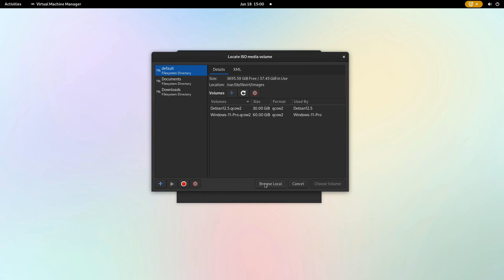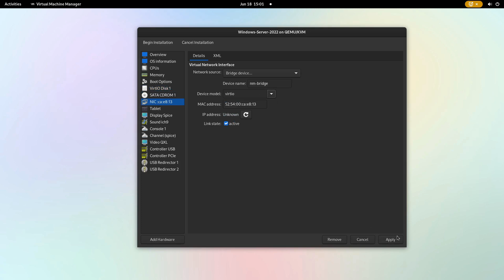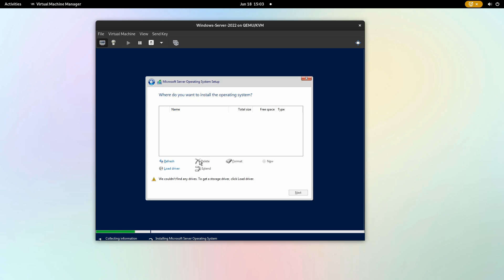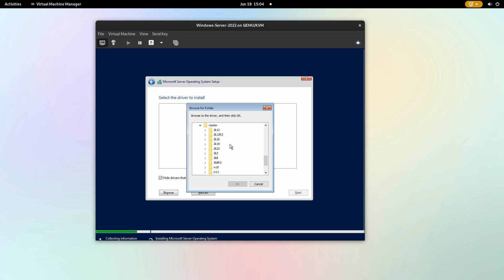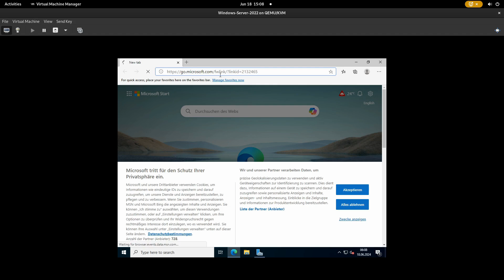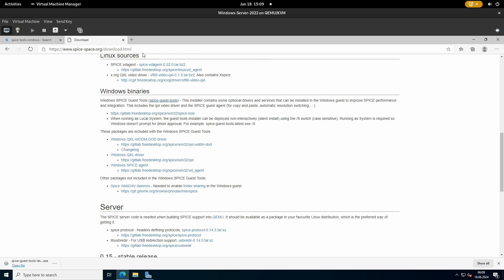Windows Server in KVM Installation Tutorial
Today I'll show you how to install a Windows Server in KVM. I'll show you how to install the VirtIO Drivers for best performance. I'll also show you how to get the Windows Server Screen Resolution to resize to the QEMU window